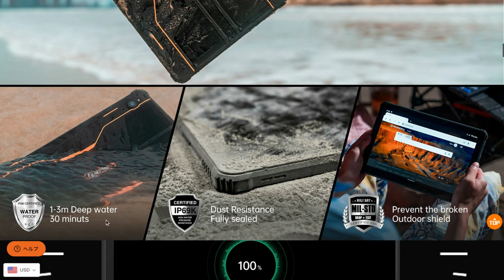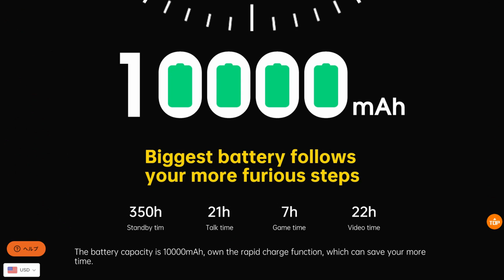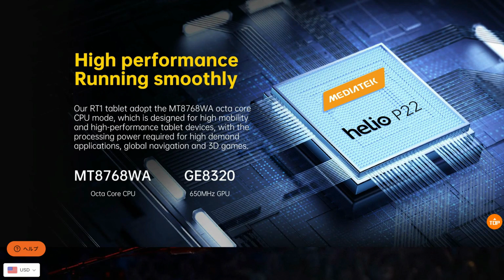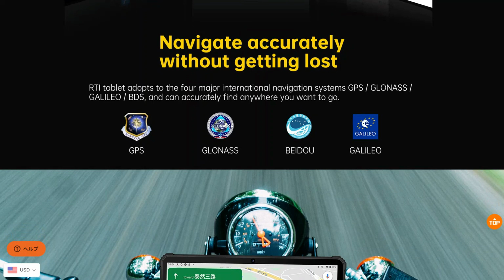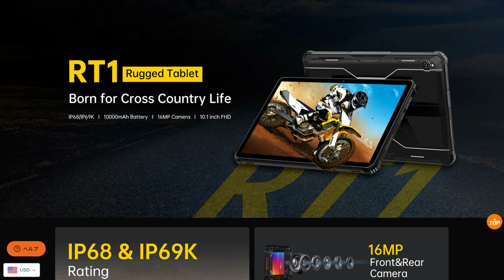ついにキター!! 防水・防塵・耐衝撃性能を備えたタフネスタブレット登場!! はたして需要はあるのか？この価格設定でいいのか？ OUKITELの新しい挑戦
■OUKITEL officialストア プレセール会場はこちら

老舗タフネススマホメーカーOUKITELがついにタフネスタブレットを発売します。
防水・防塵・耐衝撃性能を備えたタブレット。
IP68/IP69K MIL規格にも準拠した本格派です。
さて需要はあるのでしょうか？ 価格設定も難しいですね。